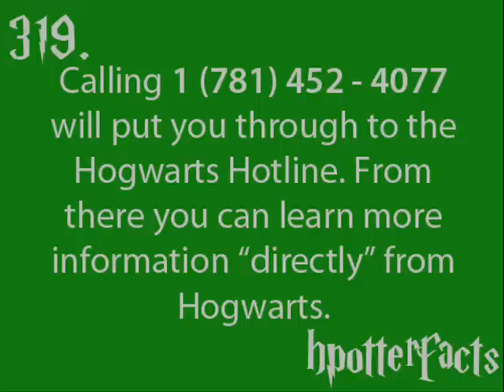Calling the Hogwarts Hotline!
I recently called the Hogwarts  Hotline and recorded it.  Sorry if the audio isn't that good.  I couldn't get my speaker phone on my phone to go any louder.